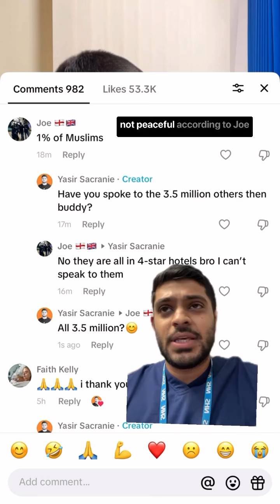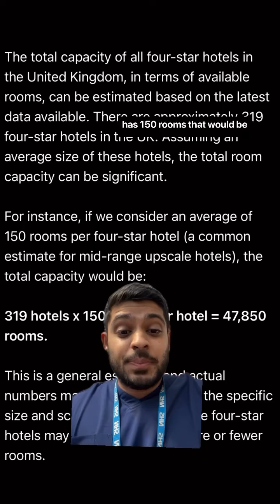The hotel industry must be flourishing 🏨pharmacy